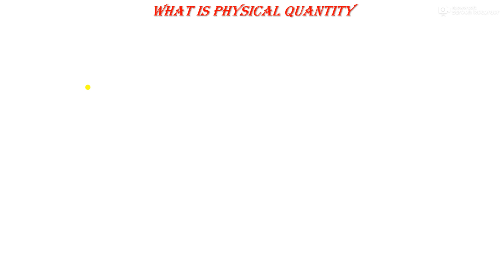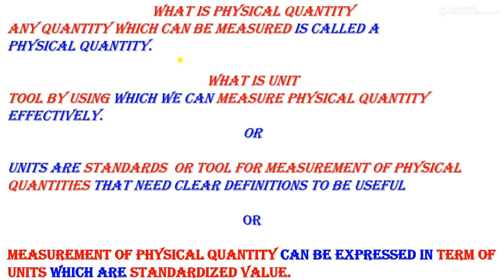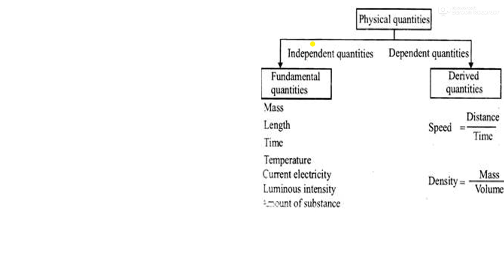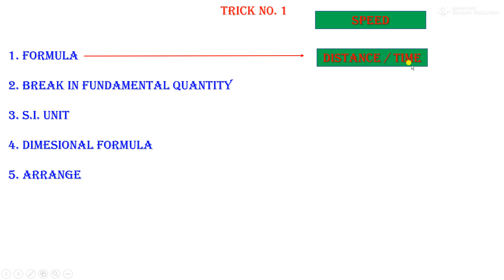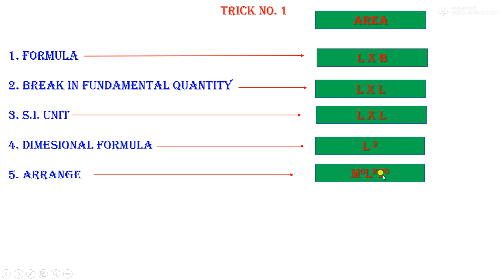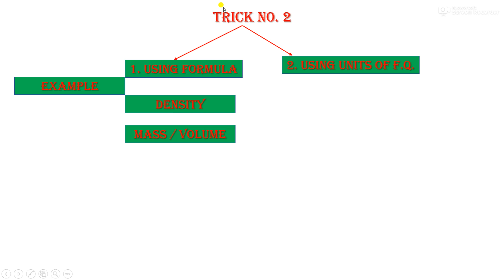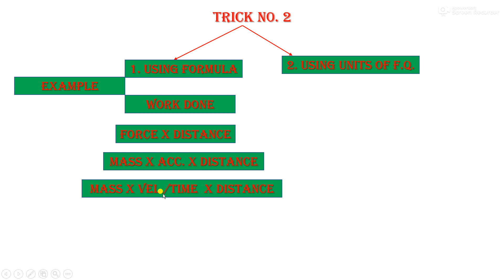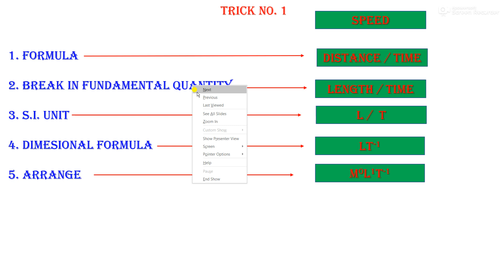2 SUPER TRICKS TO WRITE DIMENSIONAL FORMULA FOR ANY PQ IN SECOND | CHAPTER 2 Units and Measurements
This video is for class 11 physics students. This is a Units and Dimensions class 11 physics chapter 2 one shot video. You will quickly learn everything related to units and dimensions just in 15 mins. \So don't miss it and learn all about the dimensional analysis.
How to make dimensional formula,
units and dimension
Dimesions trick IIT jee
Dimensional formula tricks
tricks of Dimensional fromula
Dimensional formula CLass 11th Physics
Units and dimension class 11th Physics
how to make dimensional formula,units and dimension,dimesions trick iit jee,dimensional formula tricks,tricks of dimensional fromula,dimensional fromula iit jee neet,dimensional formula by physicswalla,dimensional formula class 11th physics,units and dimension class 11th physics
In this video we will study about Concept of Dimension , Dimensional formula & Dimensional equation.

We will also solve previous year questions of NEET & JEE.